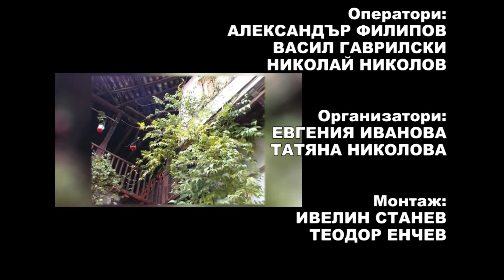Balkan folk 875 HD (November 2017)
Balkan folk/ Балкан фолк 875 HD ( ноември 2017)
week TV show/седмично предаване
TV Eurofolk
1. “Сбирайте се моминки” - Самодеен фолклорен ансамбъл "Изворче" към НЧ "Христо Ботев 1914" - гр. Крумовград
2. “Я, подай ми, мале” - Самодеен фолклорен ансамбъл "Изворче" към НЧ "Христо Ботев 1914" - гр. Крумовград
3. “Иван си конят ковеше” - Самодеен фолклорен ансамбъл "Изворче" към НЧ "Христо Ботев 1914" - гр. Крумовград
4. „Стани ми, порти отвори“ - Самодеен фолклорен ансамбъл "Изворче" към НЧ "Христо Ботев 1914" - гр. Крумовград
5. “Галиш ме, Севдо не галиш” - Самодеен фолклорен ансамбъл "Изворче" към НЧ "Христо Ботев 1914" - гр. Крумовград
6. “Високо, моме, чернооко” - Самодеен фолклорен ансамбъл "Изворче" към НЧ "Христо Ботев 1914" - гр. Крумовград
7. “Да бе ма, майчо, карала” - Самодеен фолклорен ансамбъл "Изворче" към НЧ "Христо Ботев 1914" - гр. Крумовград
8. „Завило се вито хоро” - ФТА "Загоровче" към Сдружение "Загоровче" – гр. Септември
9. „Крайдунавски танци” - ФТА "Загоровче" към Сдружение "Загоровче" – гр. Септември
10. „Стуян месечку думаше“ - Женска вокална група "Северняшки ритми" към НЧ "Пробуда - 1990" - гр. Плевен
11. „Песен за Петко Войвода“ - Женска вокална група "Северняшки ритми" към НЧ "Пробуда - 1990" - гр. Плевен

1. “Sbirayte se mominki” -Amateur folk ensemble "Izvorche" to Community Center "Hristo Botev 1914" - Krumovgrad - Bulgaria
2. “Ya, poday mi, male” - Amateur folk ensemble "Izvorche" to Community Center "Hristo Botev 1914" - Krumovgrad - Bulgaria
3. “Ivan si konyat koveshe” - Amateur folk ensemble "Izvorche" to Community Center "Hristo Botev 1914" -  Krumovgrad - Bulgaria
4. „Stani mi, porti otvori“ - Amateur folk ensemble "Izvorche" to Community Center "Hristo Botev 1914" -  Krumovgrad - Bulgaria
5. “Galish me, Sevdo ne galish” - Amateur folk ensemble"Izvorche" to Community Center "Hristo Botev 1914" - Krumovgrad - Bulgaria
6. “Visoko, mome, chernooko” - Amateur folk ensemble "Izvorche" to Community Center "Hristo Botev 1914" -  Krumovgrad - Bulgaria
7. “Da be ma, maycho, karala” - Amateur folk ensemble "Izvorche" to Community Center "Hristo Botev 1914" -  Krumovgrad - Bulgaria
8. „Zavilo se vito horo” - Folklore dance ensemble "Zagorovche" to Sdruzhenie "Zagorovche" – Septemvri - Bulgaria
9. „Kraydunavski tantsi” - Folklore dance ensemble "Zagorovche" to Sdruzhenie "Zagorovche" – Septemvri - Bulgaria
10. „Stuyan mesechku dumashe“ - Women's vocal group "Severnyashki ritmi" to Community Center "Probuda - 1990" - Pleven - Bulgaria
11. „Pesen za Petko Voyvoda“ - Women's vocal group "Severnyashki ritmi" to Community Center "Probuda - 1990" - Pleven - Bulgaria